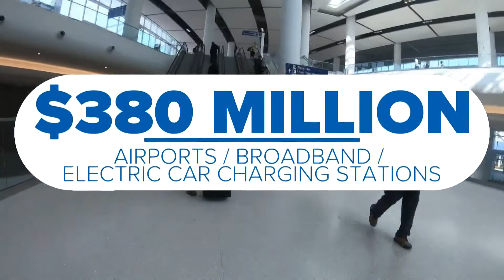Mitch Landrieu to head Biden's infrastructure plan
Landrieu's experience leading New Orleans after Hurricane Katrina was cited as one of the reasons he was selected.